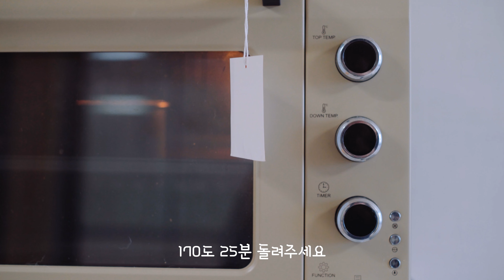강아지 생일 케이크 만들기 (레시피 포함), 시바견 참깨의 두 번째 생일 파티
우리 귀염둥이 강아지 시바견 참깨의 두 번째 생일이에요. 꼬물이 때 데려왔는데 시간이 참 빠른듯해요. 첫 번째 생일 때도 케이크를 만들어 주었고, 두 번째 생일에도 케이크를 만들어주었어요. 숍에서 파는 멋진 케익은 아니지만 정성과 사랑으로 만든 수제 간식입니다. 저희처럼 케이크 직접 만들어 주고 싶으신 보호자님들께 도움이 될까 하여 만드는 과정을 남겨보았습니다.

재료 : 지름 10cm 원형틀 기준,
흰자2개, 노른자2개, 꿀1t,박력쌀가루70g, 올리브유10g, 락토프리우유15g, 당근1/4개, 고구마1개,두부1모, 딸기1개

출처 : BAEBAE cake 레시피 참고하여 만들었습니다.

음원 사용 출처
✔ Cooking Time! by Rinne

✔ C. Hunter - Possum And Taters_1 by SellBuyMusic